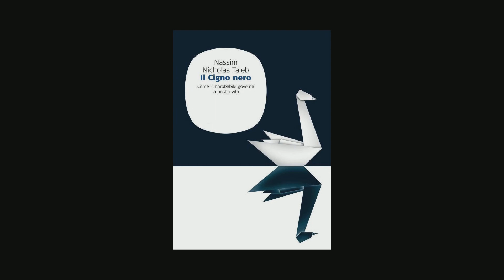Audiolibro - Il Cigno Nero - Capitolo 2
Audiolibro in Italiano de Il Cigno Nero di Nassim Nicholas Taleb, testo con note dell'autore.

00:00 IL CIGNO NERO DI EVGENIJA

Vuoi acquistare questo libro per la tua biblioteca personale?